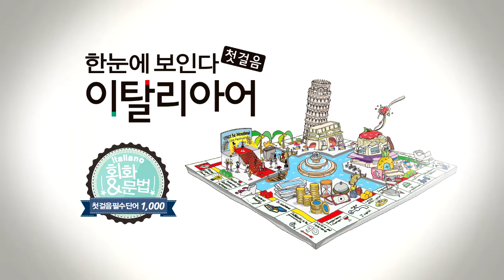한눈에 보인다 - 이탈리아어 첫걸음 Chap.3 | 3-3 저는 밥을 좋아합니다. | 따라 말하기